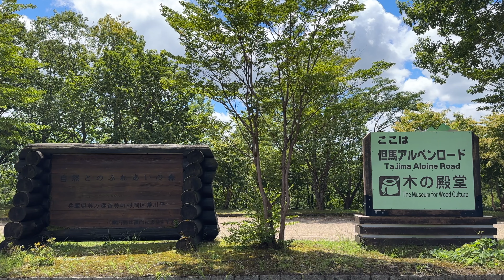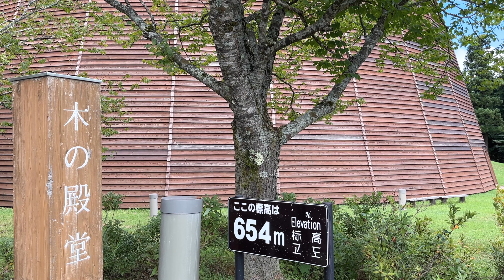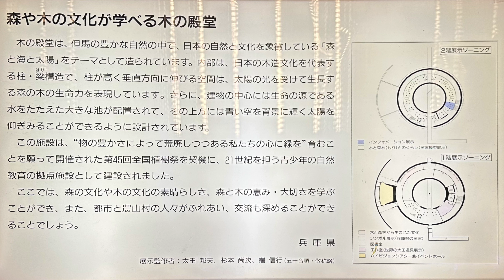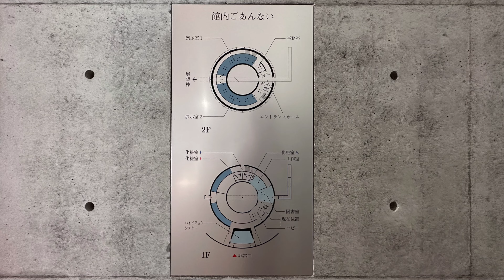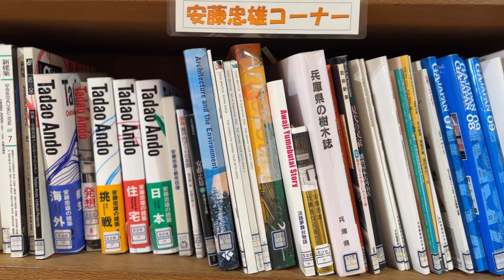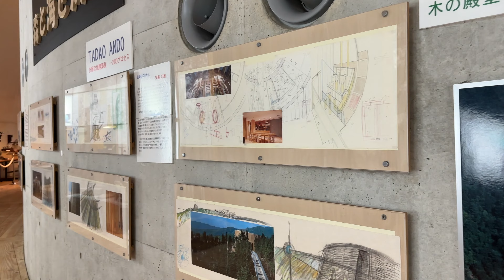【建築探検】兵庫県木の殿堂 | 安藤忠雄 / Tadao Ando 📍Hyogo_4K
兵庫県木の殿堂を見学してきました。

「森と海と太陽」をテーマとして、森や木の素晴らしさを紹介する自然学習施設です。
世界の森と人の暮らしのパネル写真や民家模型、民具などが展示されています。

直径46mの円筒型建物の中心は、ぽっかりと空に抜けた“無”の空間で底部には大きな池が配置されています。

内部は日本の木造建築を代表する柱・梁で構成されていて、柱が垂直方向に高く伸びる空間は太陽の光を受けて成長する森の生命力を表現しているそうです。

様々な展示企画や木や森の学習会、そして組み木のおもちゃつくり体験などが開催されています。

[data]
設計：安藤忠雄建築研究所
竣工：1994
住所：兵庫県美方郡香美町村岡区和池951

[chapter]
  0:00 オープニング
  0:23 外観
  3:33 別館・展望棟
  6:54 本館内部_2F
 10:19 本館内部_1F